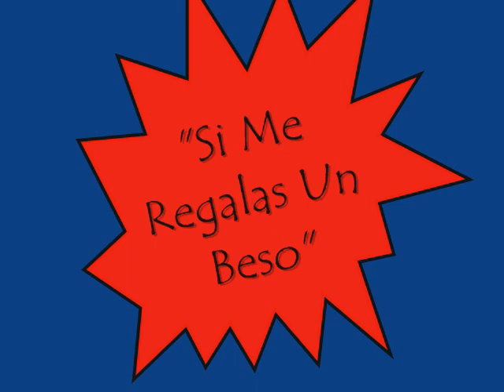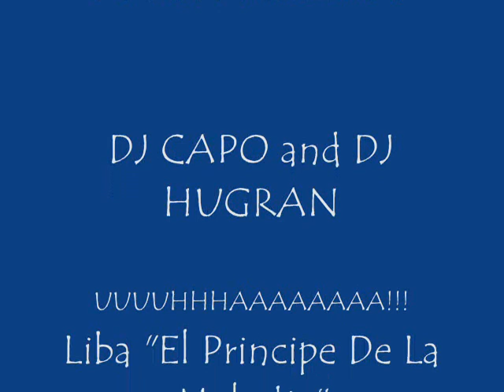Liba - Si Me Regalas Un Beso- VIDEO PREVIEW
Liba El Principe De La Melodia presenta su nuevo sencillo " Si Me Regalas un Beso"
desde medellin colombia...MI DIOS LOS CUIDE